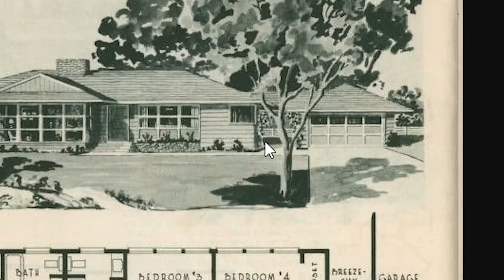The Sims 4 Decades Challenge(1950s)|| Ep. 70: Moving Day! New House Tour!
Welcome to the Decades Challenge for the Sims 4! In this challenge we start in 1890 and go all the way to 2010's (2020's if you do the bonus part). This is episode 70! In this episode: Susan, Antonio & Catherine move into their new home! Maria & Felicia resume their lives on their own. Felicia enters into the work force!